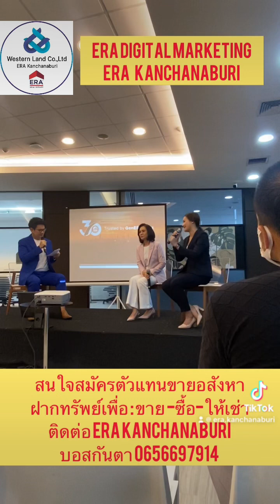ERA Digital Marketing สอนการตลาดอสังหาริมทรัพย์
🔔เรียนเชิญ ท่านที่สนใจ เป็นทีมนักขายอสังหาริมทรัพย์ ศุกร์ที่ 17 ก.พ.2566 ที่
ไทรโยค กาญจนบุรี
📌 13.00 น. สัมมนา -สอบถาม-สมัคร เป็นตัวแทน ERA
      (สัมมนา... ฟรี)

📌หากฟังแล้ว. สนใจ ...👉อบรมคอร์ส นายหน้าพื้นฐาน
เรามีคอร์สให้อบรม 3 วัน (นัดหมาย ภายหลัง)
อบรมแล้ว รับบัตรตัวแทนขายอสังหาริมทรัพย์ +พร้อม ID

เพื่อเข้าระบบ นำทรัพย์ เข้ามาในแพล็ตฟอร์ม ,Website ของ ERA

ค่าสมัครสมาชิก 2 ปี  + คอร์สอบรม3 วัน (อบรมที่บริษัทและ ออนไลน์ผ่านระบบ Zoom)  จ่ายเพียง 👉 6,784 บาทเท่านั้น (รวมนามบัตร และสายคล้องคอ)

🔔สอนสร้างงาน สร้างอาชีพ .ด้วยงานขายอสังหา
เรียนรู้จริง ...ด้วยประสบการณ์จริง...
ERA Kanchanaburi : อีอาร์เอ สาขากาญจนบุรี
ผู้บริหาร : คุณกันตา วิทูรผดุงกิจ